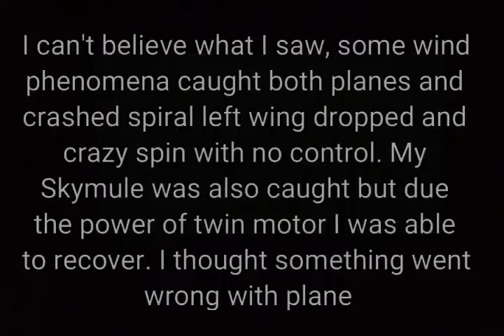Seniorita and glider spiral crash